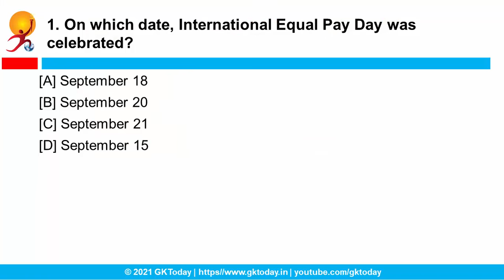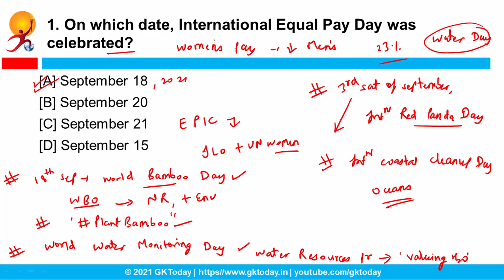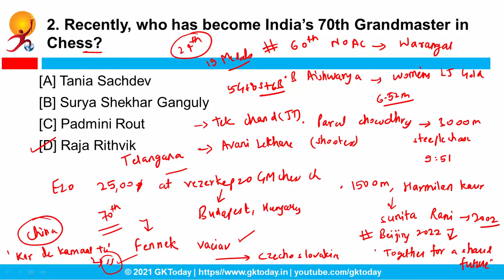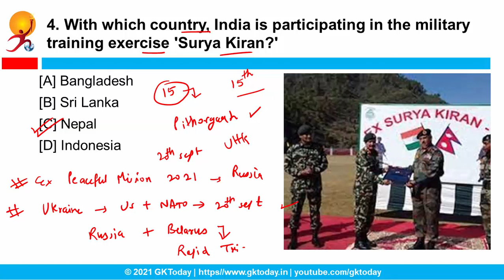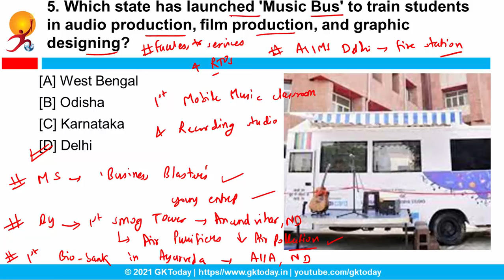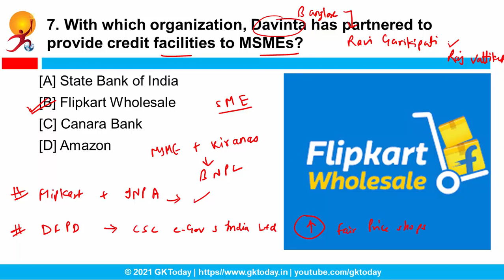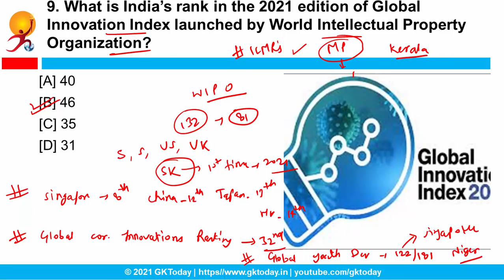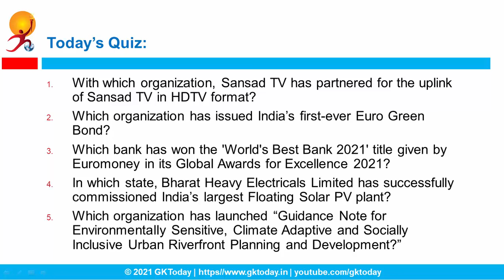Current Affairs Today : September 24, 2021 by GK Today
In this video, we discuss GKToday's Top Current Affairs in English MCQs for September 24, 2021. The Current Affairs Questions in this video are based on GKToday's Current Affairs 2021 quiz Series on Academy App